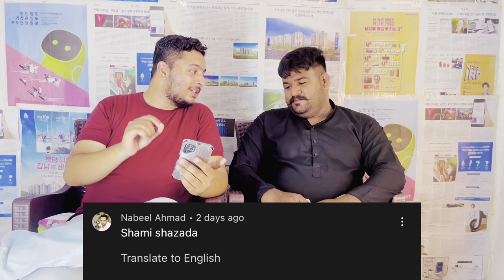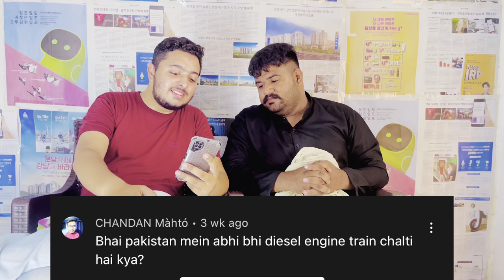Alhamdulillah 1 year complete on Youtube | Reply to Indian fan's comments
Entertainer/tiktoker and Liker
also, follow other Social apps